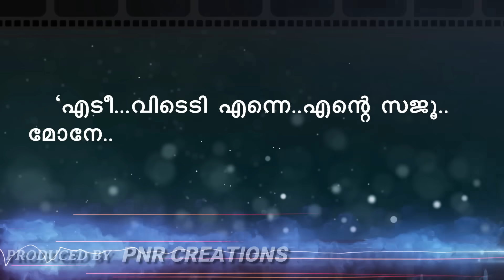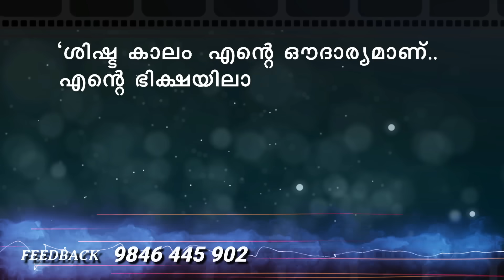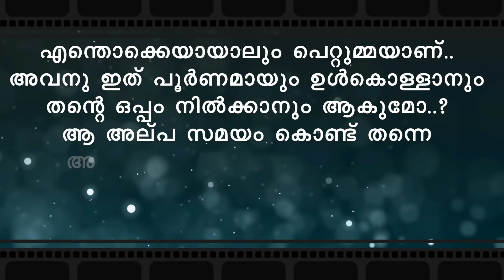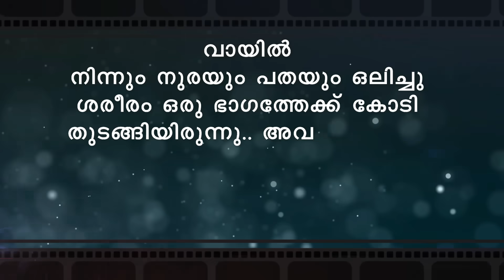ഖൽബിന്റെ തീരത്ത് KHALBINTE THEERATHU PART 117 SHAHUL MALAYIL STORY SHAMSEENA FIROZ സംഹാര താണ്ഡവം